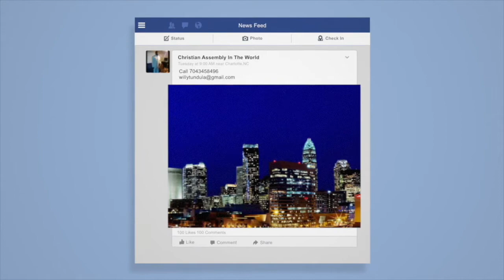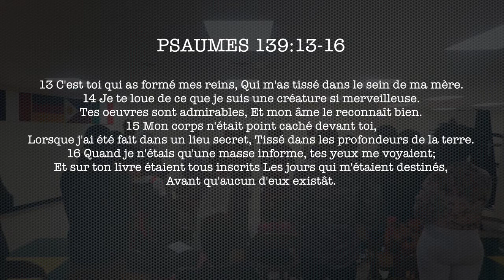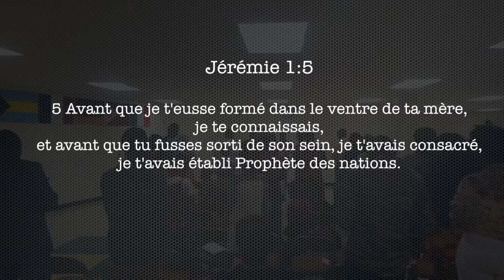Résister au diable il fuira loin de vous